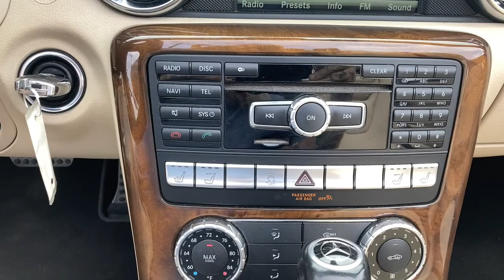2014 Mercedes-Benz SLK Wilmington, Myrtle Beach, North Myrtle Beach, Conway, Lumberton SC P4862B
Obsidian Black Metallic Used 2014 Mercedes-Benz SLK available in Wilmington, South Carolina at Jud Kuhn Chevrolet. Servicing the Myrtle Beach, North Myrtle Beach, Conway, Lumberton, SC area.
2014 Mercedes-Benz SLK SLK 250 - Stock#: P4862B - VIN#: WDDPK4HAXEF080379